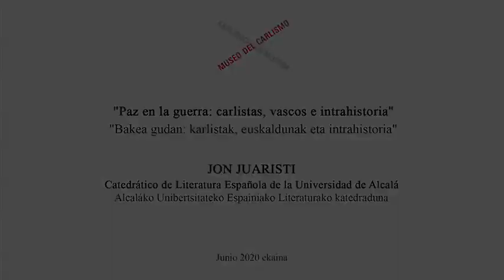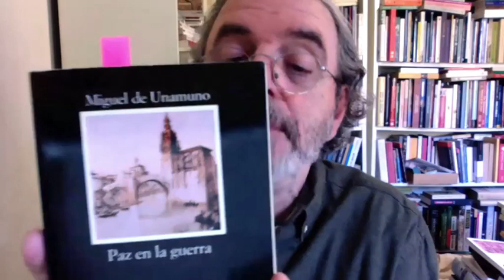Conferencia Jon Juaristi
"Paz en la guerra: charlistas, vascos e infrahistoria". Por Jon Juaristi. Catedrático de Literatura Española de la Universidad de Alcala.